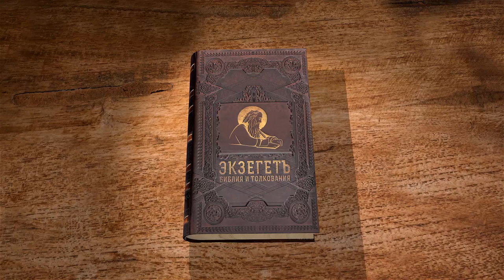Послание к Римлянам, глава 9. Протоиерей Димитрий Сизоненко. Толкование Нового Завета. Библия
В 9-ой главе послания мы говорим о Божьем народе Израиля. Почему евреи не приняли Мессию?
Апостол Павел израильтянин, иудей по происхождению. Здесь он связывает то, что относится к народу, его собственной общине с тем, что он сказал о христианстве обращаясь к римлянам. Ведь римская община состоит не только из иудеев, но и из бывших язычников.